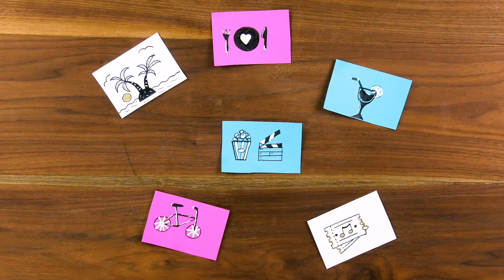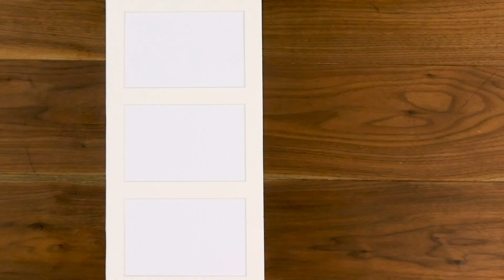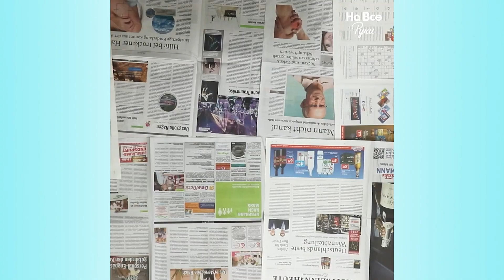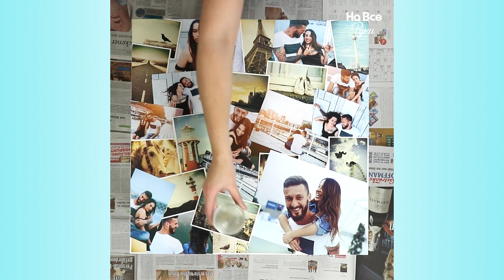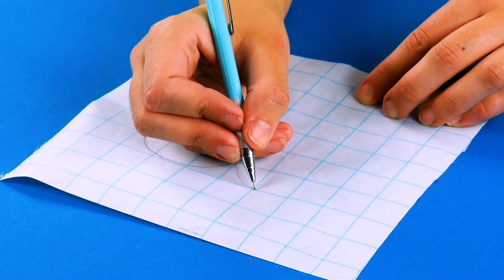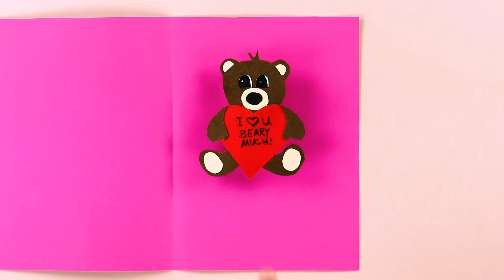Идеальное Домашнее Свидание на День Святого Валентина // Подборка Классных Бюджетных Идей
Как устроить идеальное свидание дома на День Святого Валентина
⬇ПОДРОБНОСТИ НИЖЕ⬇

Если вы тоже верите, что ценность подарка не определяется его ценой, то вам обязательно пригодится эта подборка простых, милых и очень бюджетных (и даже бесплатных!) идей для романтического вечера на День Всех Влюбленных. Даже если в этом году вам придется отмечать самый романтичный праздник дома, вы легко и без лишних затрат сможете организовать идеальное свидание!

В подборке вы найдете:

- Классные идеи с живыми цветами
- Простой расслабляющий массаж ног
- Расслабляющий массаж спины
- Роскошный декор из живых цветов
- Чудесные идеи для подарка любимым
- Столешница с фотоколлажем
- Красивые букеты своими руками
- Ароматные бомбочки для ванны своими руками
- Вазы из старой стеклянной тары
- Необычные и очень красивые идеи для подарка